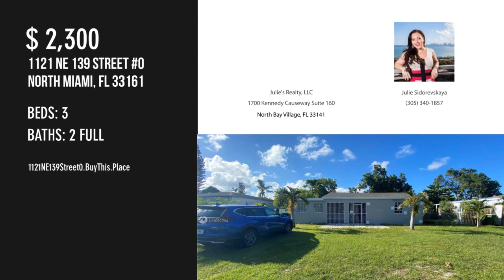1121 NE 139 Street 0, North Miami, FL 33161 - Julie Sidorevskaya - MLS A11052294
MLS A11052294

Beautifully Updated Single Family Home in the Heart of North Miami. Property Features An Upgraded Kitchen with Granite Countertops, Stainless Steel Appliances, and White Cabinets. Bathrooms Have Also Been Updated and The Home is Tiled Thru Out. Large Front and Back Yard! Backyard Filled With Fruit Trees Such As Avocado, Sour Orange, And Mango Trees!

Contact Agent:
Julie Sidorevskaya
Julie's Realty, LLC